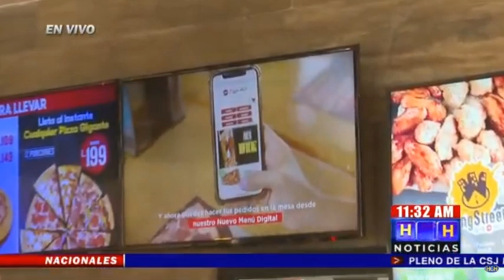Las medidas bioseguras con que restaurantes de TGU y SPS inician pilotaje